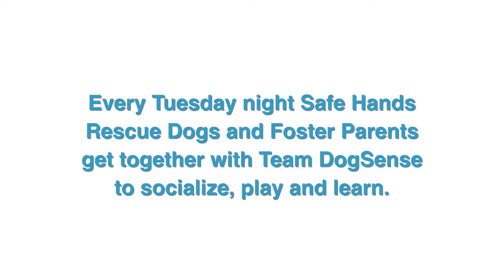DogSense Unleashed Kickstarter 1QT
Check out the cute puppies and our Kickstarter!